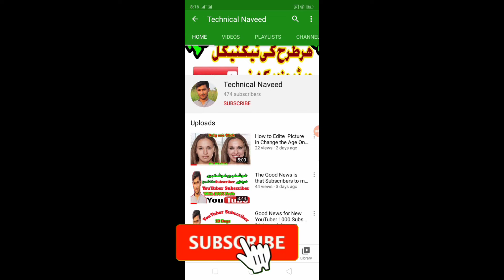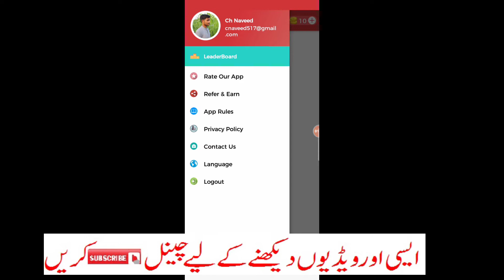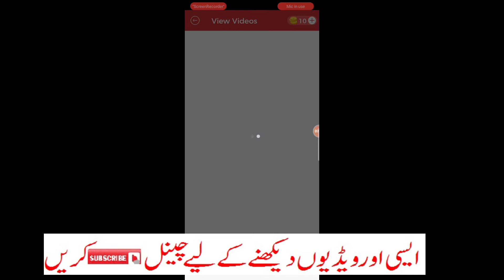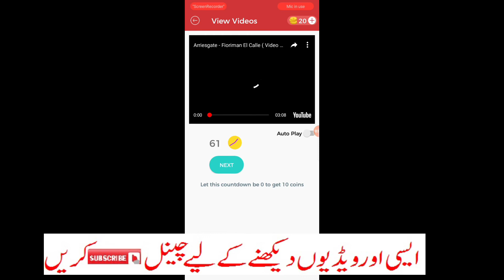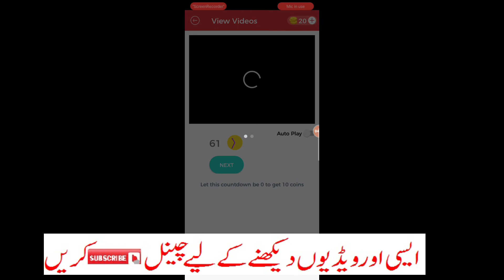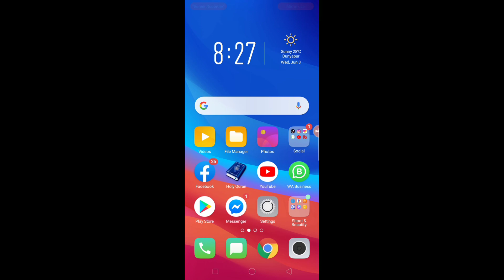How to Earning in 10$ on Mobile|| Watching any Video With 100% Proofe.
In this video is How to Earning in 10$ on Mobile|| Watching any Video With 100% Proofe.
Ager AP bi passa kamana chahta ha to abi as video ko watch Kara.

How to Change In Image Background PNG Picture For One Click With Profe. Imdad Insaf Program Start Today//RS 1200 Insaf Imdad Program By Usman Buzdar Punjab in 8070. How to Imdad Insaf Program 12000 Start In People for 11,may 2020. Ehsaas Labour Portal Nadra Gov Pak Registration – How to Apply How to Cash back from easypasa in Daily Basic Monthly 500 Reward. How to earn money online free !! Simple skill for fiverr by copy paste by technical naveed. How to Earn Money Easy Way in Pakistan Earn $50 Online in Just 20 Minutes Youtube Par Pc Computer Se Thumbnail Kaise lagate hai YouTube How to Clear YouTube Search and Watch History on Any Device 2020